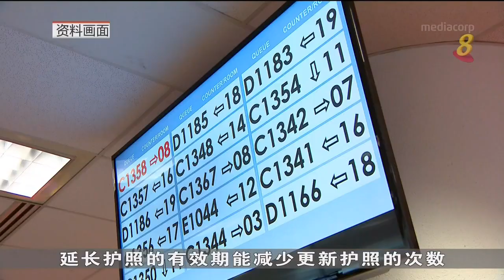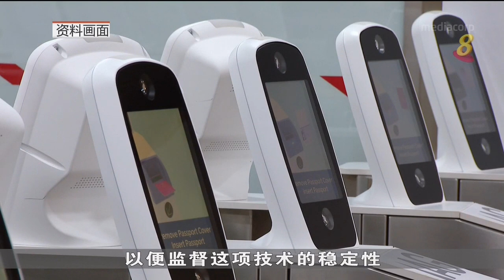10月起申请新加坡护照 有效期从五年增至十年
随着生物认证护照技术逐渐成熟，从今年10月1日起，16岁以上的本地公民申请更新护照时，新护照的有效期将从目前的五年延长到十年。护照申请费则保持不变。